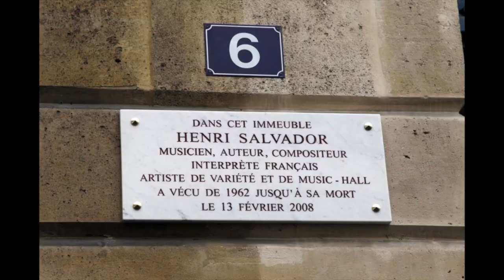Place Vendôme : le fleuron du Luxe français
Au cœur de Paris, dans le 1er arrondissement, la place Vendôme est connue à travers le monde entier pour accueillir, les plus prestigieux noms de la joaillerie, de l’horlogerie et de la bijouterie. Mais si elle est aujourd’hui un symbole du luxe à la française, la place Vendôme reste l’une des places les plus prestigieuses au monde.
Louis XIV voulait un lieu grandiose pour incarner le pouvoir absolu de la monarchie au cœur de Paris. Et Napoléon ne s’y trompa pas en remplaçant la statue du monarque, déboulonnée en 1792, par une colonne coulée dans le bronze de 1 200 canons arrachés à l’ennemi. Mais depuis le second Empire, la place, a changé de passion. Le luxe a supplanté la politique, et les grands noms de la joaillerie, de l'horlogerie et de la bijouterie ont fait de Vendôme, de la rue de la Paix, et de la rue de Castiglione qui la prolonge, l'une des places les plus luxueuses dans le monde.